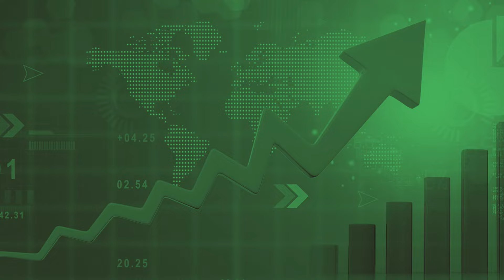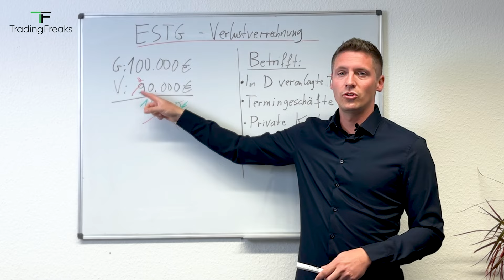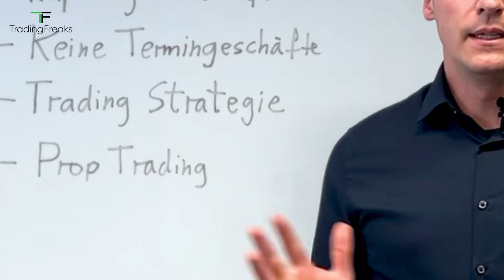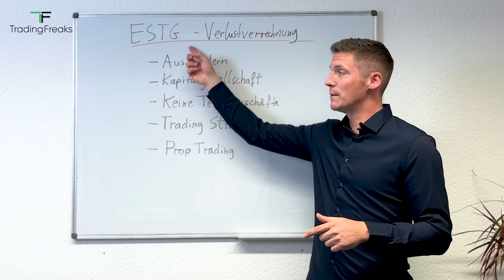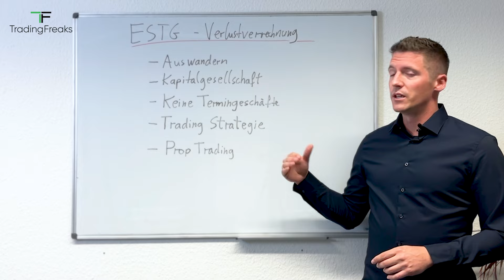Wie Trader die Falle der Verlustverrechnung umgehen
Ja, das Thema ist nicht neu, aber viele scheinen es vergessen zu haben. In GER steueransässige Trader haben weiterhin das Problem der Verlustverrechnungsbegrenzung bei Termingeschäften aufgrund einer Änderung im ESTG zum 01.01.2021.

Es gibt zwar Licht am Ende des Tunnels (Florian Toncar von der FDP kündigte eine grundlegende Reform der Abgeltungssteuer und der Verlustverrechnung an), doch das ist eben Zukunftsmusik.

WICHTIG: In diesem Video bekommst du Meinungen, Infos und Möglichkeiten, ABER KEINE STEUERBERATUNG. Du solltest für eine qualifizierte Klärung oder Beratung einen entsprechenden Steuerberater hinzuziehen.

Grüße aus Siegburg
Team TF